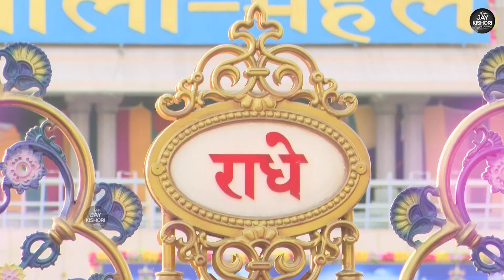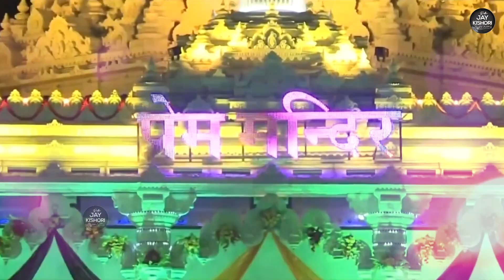राधे ब्रज जन मन सुख कारी~Radhe Braj Jan Man Sukh Kari-Radhe Jay Kishori Bhajan-Brij Janman Sukh Kari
Radhe Brij Jan Man Sukh Kari-Radhe Kishori Bhajan-Braj Janman Sukh Kaari-राधे ब्रज जन मन सुख कारी

9703-DVT_AMBE

radhe brij jan man sukh kaari,
radhe brij janman suk kari,
radhe braj janman sukhkari,
radhey braj jan man suk kari,
shri radhe braj janman suk kari,
shree radhe brij jan man sukh kari,
braj janman sukkari,
braj jan man sukh kari,
brij jan man sukh kari,
brij janman suk kaari,
krishna bhajan braj jan man sukh kari ,
shri radhe krishna bhajan radhe jan man sukh kari,
shree radhe krishna bhajan,